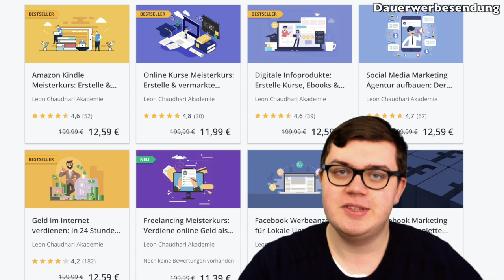Es ist mal wieder soweit...